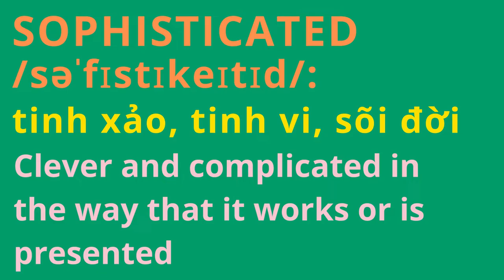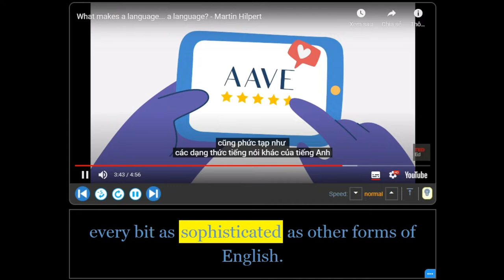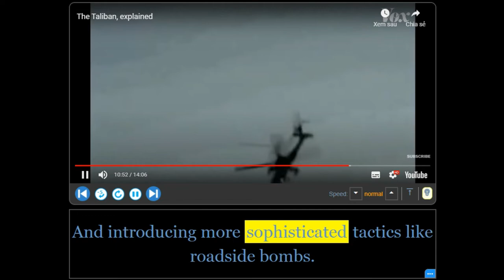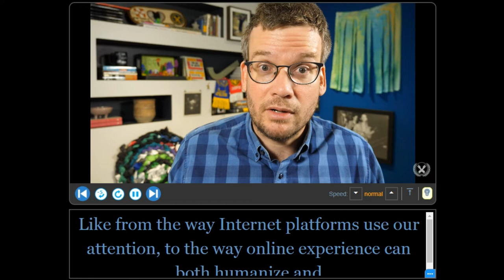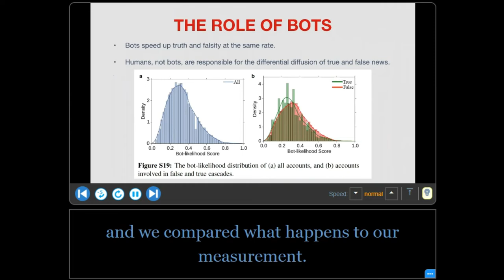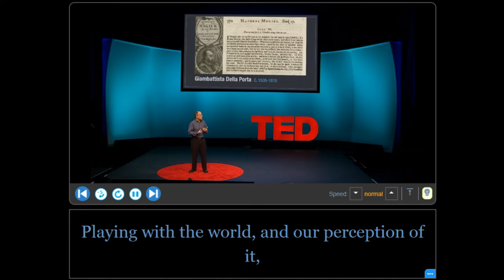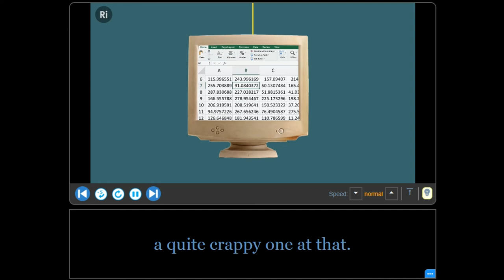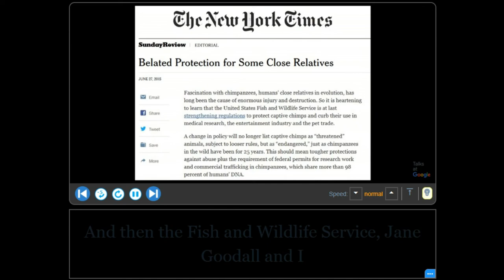SOPHISTICATED: tinh vi, tinh xảo | Learn words in different contexts.